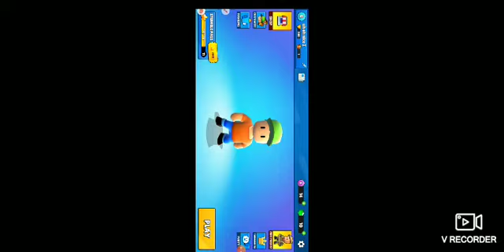stumble guys fall guys rip off